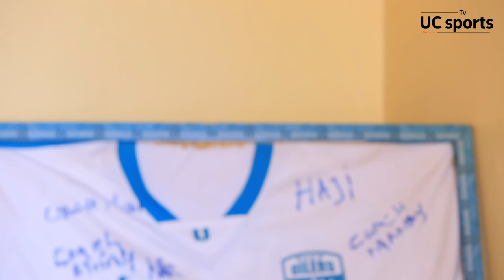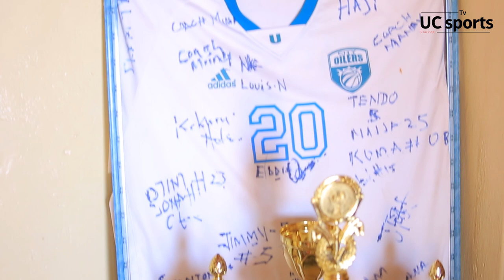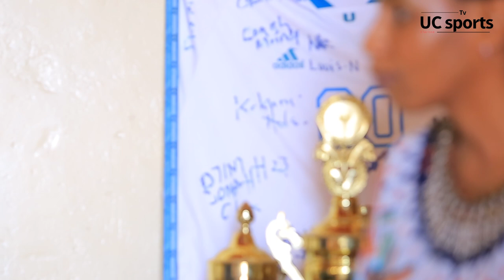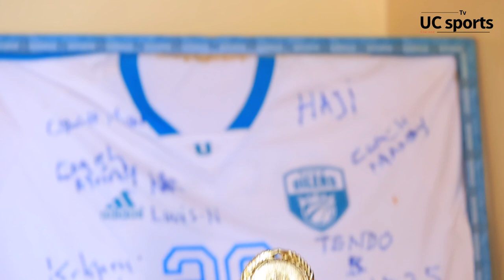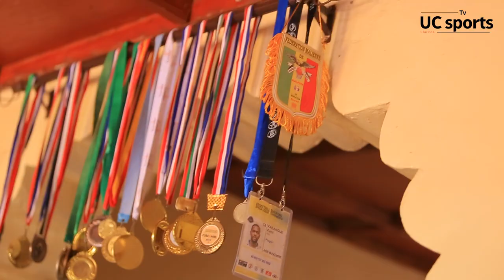Twasuye Kami na Aisha urukundo rwabo ruratangaje|| Divorce || uburozi ||ikiganiro kiryoshye